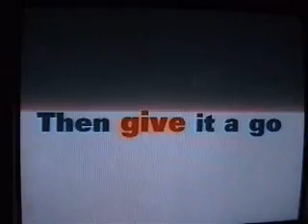Introduction to brand new TGBBQ 2/3/7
The start of the show when TGBBQ re-launched in it's new studio.